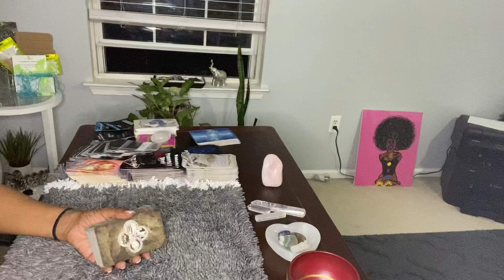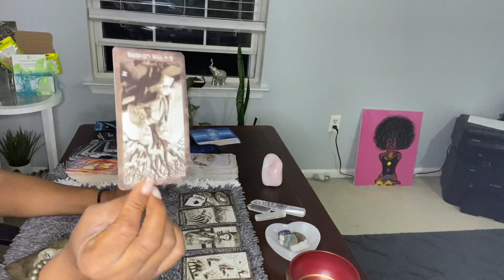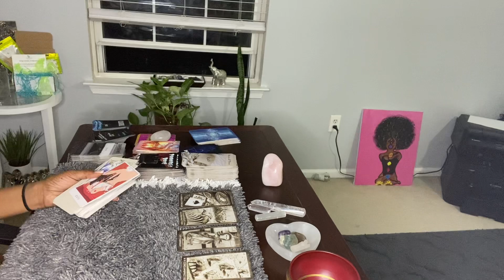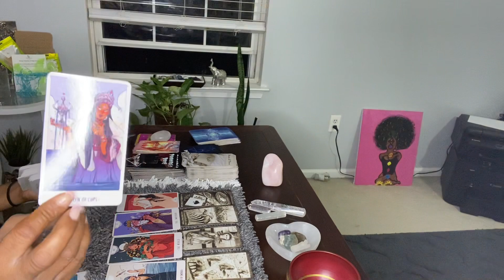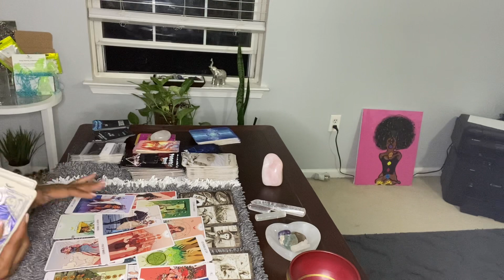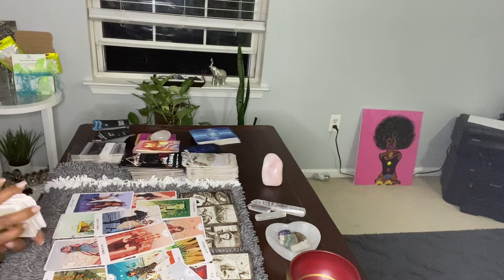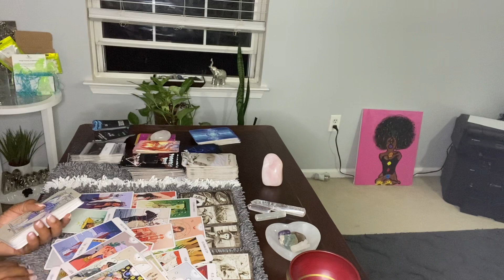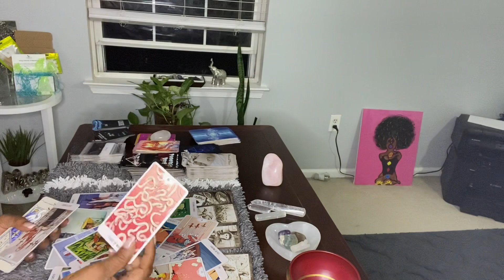HAD ENOUGH FROM THE GRP OF TORMENTORS THAT THE EX LETS ATTACK THIS PERSON. BYE BITTER BETTY’S!